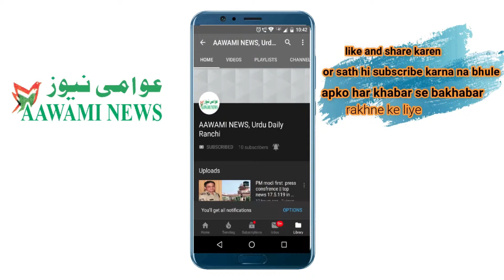Police constable ko mara thapad; BJP MP Rekha varma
بی جے پی رکن پارلیمان ریکھا ورما نے مبینہ طور پر اتر پردیش کے لکھیم پور کھیری میں تعینات ایک پولس کانسٹیبل کو تھپڑ مار دیا۔ کانسٹیبل شیام سنگھ نے دورہرا سے رکن پارلیمان ریکھا ورما کے خلاف شکایت درج کرائی ہے اور اس پر پولس نے ایف آئی آر درج کر لی ہے۔

رپورٹوں کے مطابق یہ واقعہ گزشتہ روز اتوار کو پیش آیا تھا۔ بتایا جاتا ہے کہ بی جے پی رہنما اپنے حکم کو فوراً بجا نہ لانے میں ناکامی کی وجہ سے کانسٹیبل پر اتنی ناراض ہو گئیں کہ اپنا آپا کھو بیٹھیں اور کانسٹیبل کو تھپڑ جڑ دیا۔

کانسٹیبل شیام سنگھ نے صحافیوں سے کہا، ''رکن پارلیمان نے مجھے نازیبا کلیمات بھی کہے، بغیر کسی وجہ کے مجھے تھپڑ مارا اور وہاں سے فوراً چلی گئیں۔ میں نے ان کے خلاف شکایت درج کرائی ہے۔ مجھے امید ہے کہ میرے ساتھ انصاف ہوگا